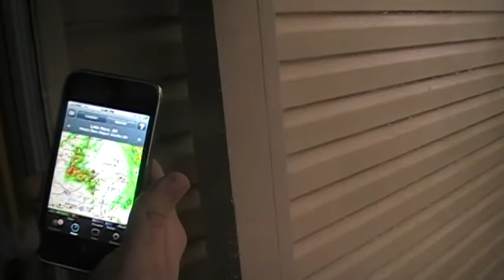Hail Storm in Arkansas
It was supposed to be a clear day but argghhhh! It got cloudy. I went inside and as I was bringing in my towel from sunning in the backyard. it started hailing.